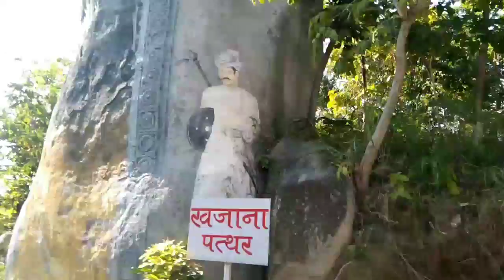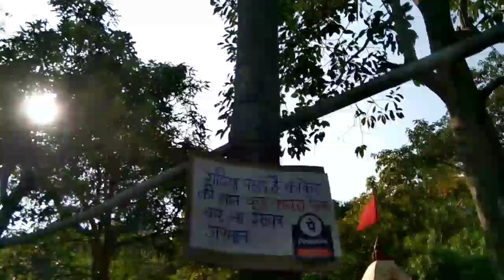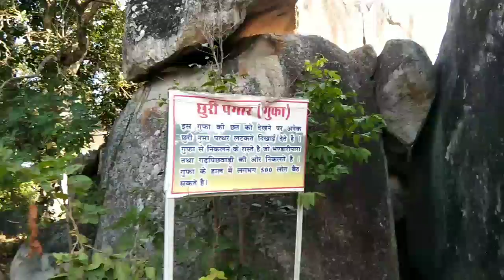🌲🏞️ गढ़िया पहाड़ किला डोंगरी कांकेर छत्तीसगढ़ !! 🏞️🌲🏞️ CG KOYA KING !!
Thank you so much for watchinggod bless youall.lots of

3 Year Long😲Time Meet My Classmates Friends 🥰 Hindi !!3😲 sal bad mila mai aapne classmates friend !!

My Vlog Gearbos !!